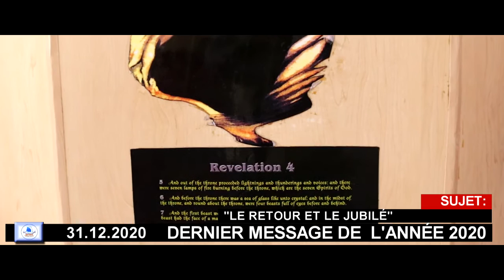"LE RETOUR ET LE JUBILÉ" DOCTEUR PHOENIX ZAKOLA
DERNIER MESSAGE DE L'ANNÉE 2020